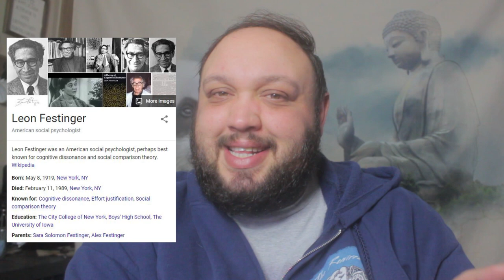Inside the Mind of Logan Paul's Irrational Fans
Logan Paul started his career with daily vlogs, but he became infamous for what happened in Japan. After the Logan Paul pokemon go prank, he went to that forest, and it changed everything. In this video, we talk about his apology, but more importantly the reaction from his fans. Using the psychology of cognitive dissonance, maybe we can get inside their minds to explain this irrationality.

Books:
Mistakes Were Made but Not by Me
The Craving Mind